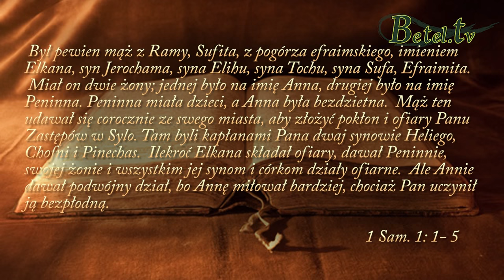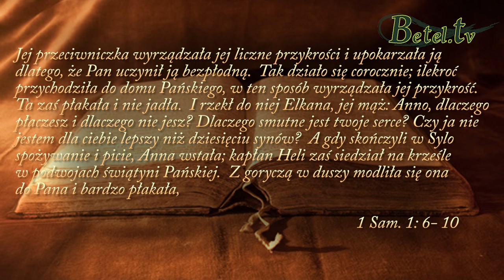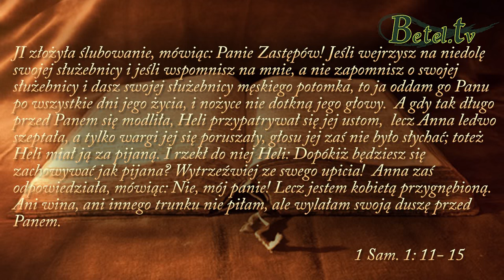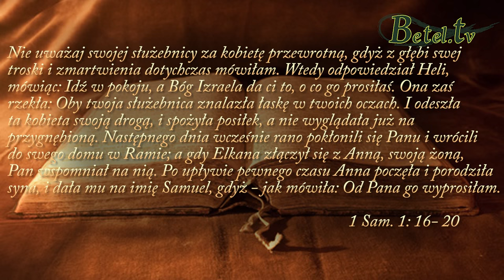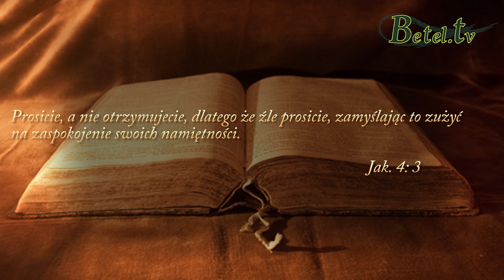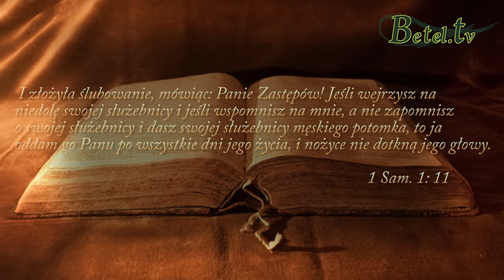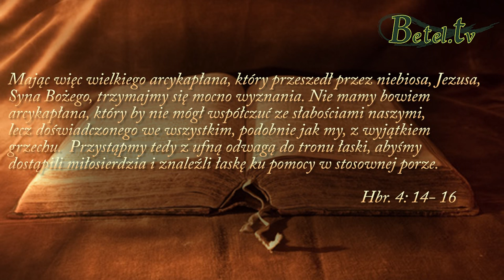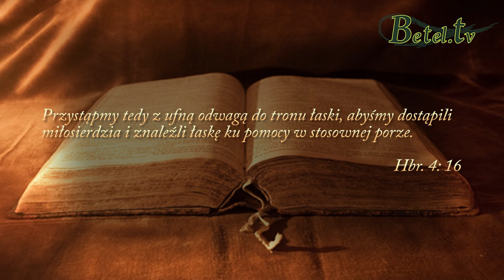15.11.2015- Będzie dobrze- pastor Jacek Heidenreich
Będzie dobrze, bo znam mojego Ojca. Tak możemy mówić, gdy przeżywamy trudności i problemy, które nas przerastają. Zdarza się, że Bóg powstrzymuje wypełnienie obietnic w naszym życiu po to, aby wypróbować naszą wiarę, dopuszcza wtedy "bezpłodne dni". Bóg patrzy na naszą postawę i czeka na decyzję, czy oddamy Mu wszystko. On chce być na pierwszym miejscu w naszym sercu. Czy Bóg jest dla ciebie najważniejszy?